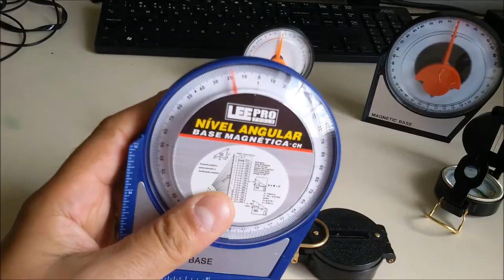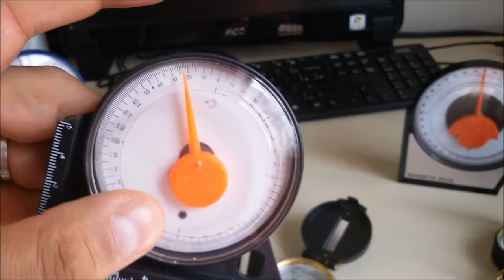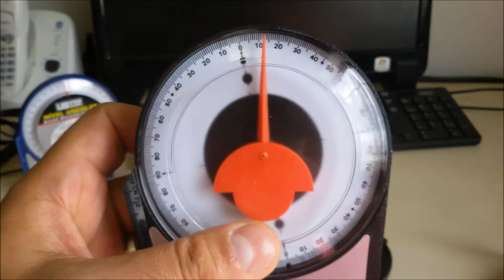BÚSSOLAS DE ALTA QUALIDADES E PRECISÃO SERGTECH SERGTEC